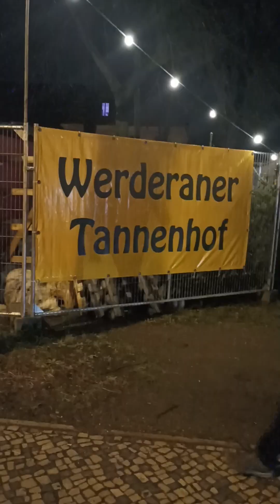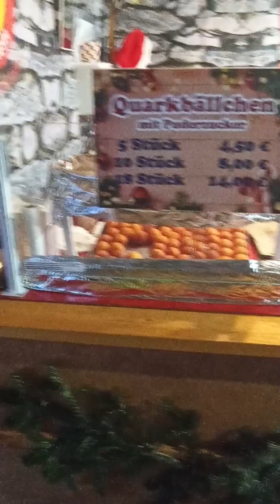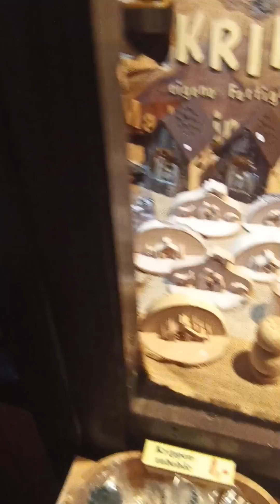Weihnachten in Charlottenburg